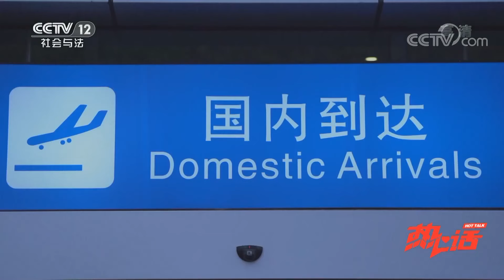《热心话》大学课堂怎么走进小学教室？| CCTV社会与法